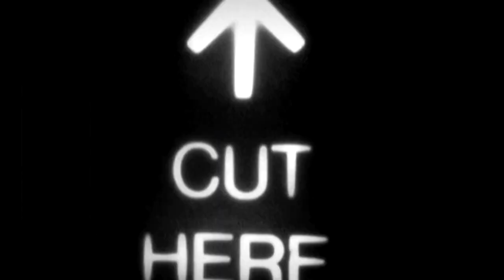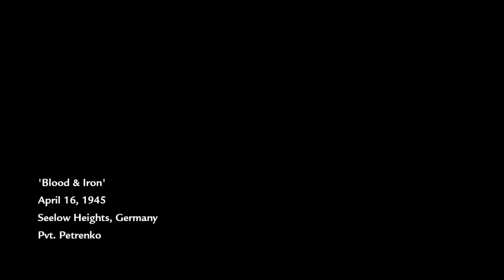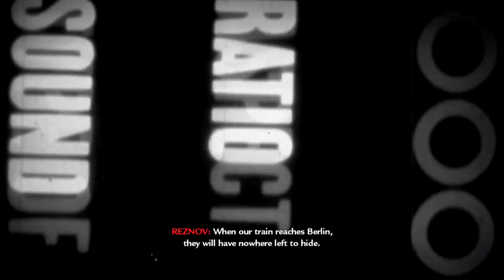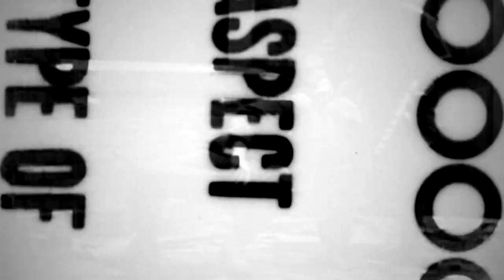Nostalgia Playing COD: World At War Campaign Gameplay No Commentary Part 2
Call of Duty: World at War is a 2008 first-person shooter game developed by Treyarch and published by Activision. It is the fifth main installment of the Call of Duty series and is the fourth entry in the series to be set during World War II. The game was announced by Activision in June 2008 and was released in November 2008, for PlayStation 3, Windows, Xbox 360, and Wii. Other games under the World at War title were published for the Nintendo DS and PlayStation 2, featuring different storylines and missions.

Timelines
00:00 - Intro Cutscene
00:33 - 'Burn 'Em Out' Sept. 15th, 1944
09:56 - Cutscene
10:35 - 'Relentless' Sept. 16th, 1944
23:35 - Cutscene
24:13 - 'Blood & Iron' April 16th, 1945
38:29 - Cutscene
39:11 - April 23rd, 1945
51:15 - Cutscene
51:57 - 'Eviction' April 24th, 1945